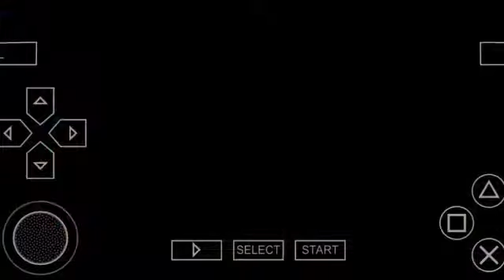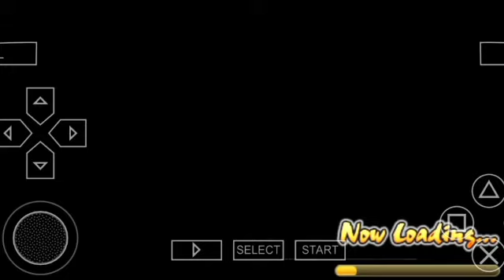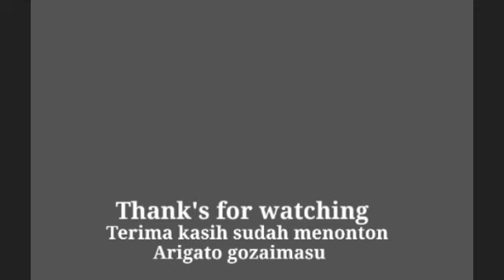MENGALAHKAN SI JENIUS PENGENDALI BONEKA KAYU || NARUTO SHIPPUDEN ULTIMATE NINJA IMPACT (PSP) PART 8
Halo semuanya,selamat datang di channel ini,ya di video kali ini kita akan melanjutkan story dari naruto versi game nya yaitu naruto shippuden ultimate ninja impact psp/ppsspp,di chapter 1(Kazekage Rescue).

Sakura vs Sasori😬

Silakan bagi yang mau subscribe dan tidak lupa juga aktifkan lonceng notifikasinya,dan tinggalkan like👍(kalau suka dengan videonya) ataupun dislike👎(kalau tidak suka dengan videonya) serta maaf, kalau di video saya ada kekurangan nya atau kurang menarik

.Semoga enjoy dengan video nya!

Terima kasih,Wassalamu'alaikum warahmatullahi wabarakatu.

Bye bye
Dah dah

Naruto shippuden ultimate ninja impact ppsspp
Naruto shippuden ultimate ninja impact psp
Naruto shippuden ultimate ninja impact indonesia
Naruto
Naruto shippuden
Naruto indonesia
Game naruto psp
Game terbaik naruto
Anime Naruto